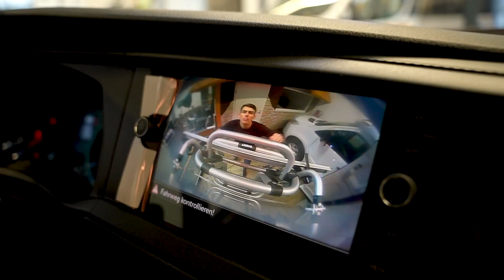Erstberatung beim Caravaning-Händler: Einsteigen mit Tischtennisprofi Kilian Ort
Gute Beratung ist immer ein guter Start. Wir haben Caravaning-Einsteiger Kilian Ort zu einem Wohnmobil Händler seines Vertrauens begleitet. Hilfreiche Tipps zum Kauf oder Leasing eines Wohnwagens oder Wohnmobil findet ihr auch